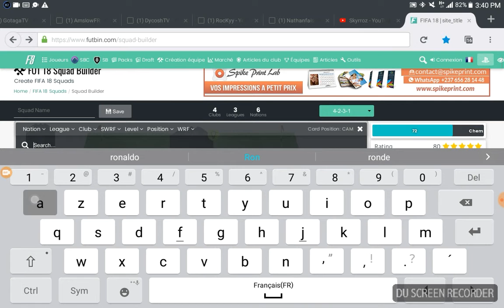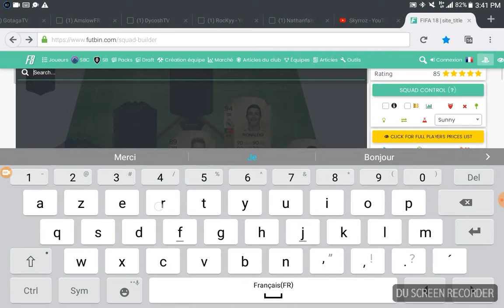mon équipe de rêve sur fifa 18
la meilleur équipe de fifa 18
N'oublié pas de liker,partager,commenter et surtout abonné vous.